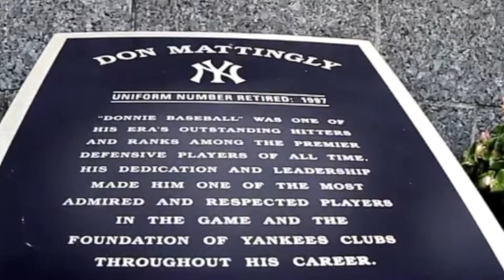Top 5 Yankees Best Draft Picks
The top five best draft picks ever made by the New York yankees, including Don Mattingly, Derek Jeter, Aaron Judge, and more.